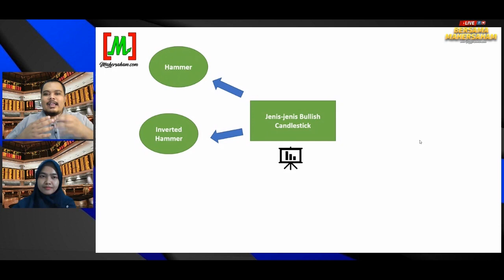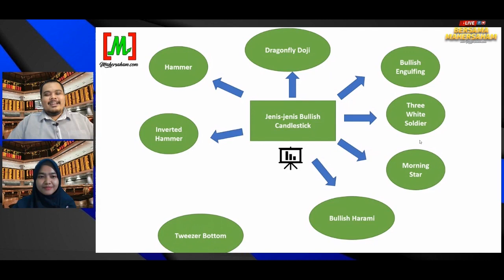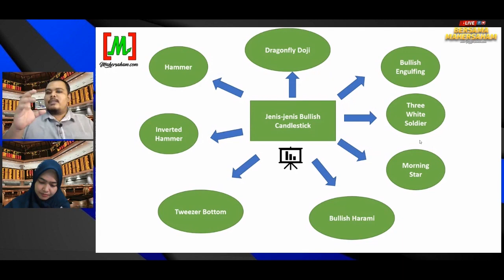Jenis-Jenis Bullish Candlestick | Stock Market | Trading Strategy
Dalam video ini kami terangkan tentang  Jenis-Jenis Bullish Candlestick
Kalau anda faham komen “Saya faham”